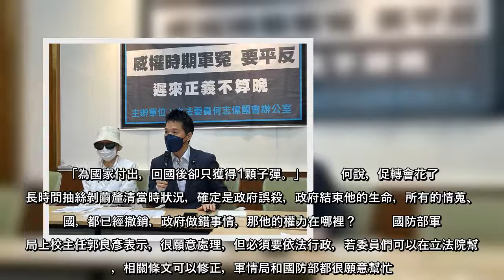民進黨立委何志偉今（15日）上午陪同X女舉行記者會，X女指控，父親遭軍方槍決至今50年，2019年已獲促轉會平反，但礙於要「本人」申請，父親始終等不到應有的身分及名譽恢復。何痛批，促轉會都已公布，卻等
民進黨立委何志偉今（15日）上午陪同X女舉行記者會，X女指控，父親遭軍方槍決至今50年，2019年已獲促轉會平反，但礙於要「本人」申請，父親始終等不到應有的身分及名譽恢復。何痛批，促轉會都已公布，卻等不到國防部
民進黨立委何志偉今（15日）上午陪同X女舉行記者會，X女指控，父親遭軍方槍決至今50年，2019年已獲促轉會平反，但礙於要「本人」申請，父親始終等不到應有的身分及名譽恢復何痛批，促轉會都已公布，卻等不到國防部